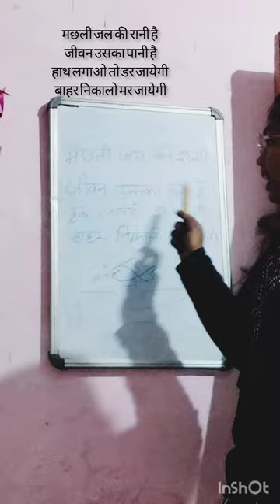@nehaknowledgecenter#machhlijalkirani#viralvdo#viral2023#poem#kidspoem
My other channels
1.
2.

3.

4.
Lyrics in English:
Machili Jal ki ranỉ he,
Jeevan uska paani he,
Haath Lagao toh dar Jayegi,
Bahar nikalo toh mar jayegi,
Paani me daalo toh tair jayegi.